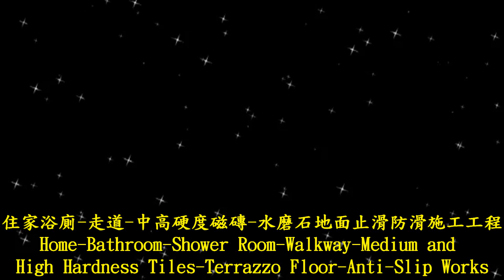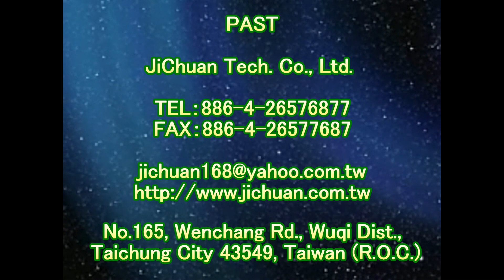止滑大師 1373 住家浴廁 走道 中高硬度磁磚 水磨石地面止滑防滑施工工程 影片